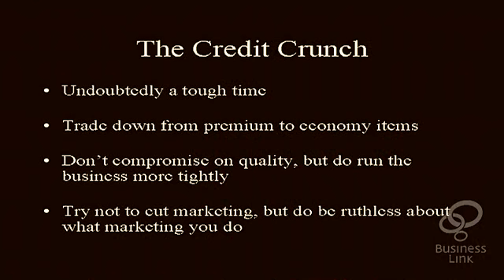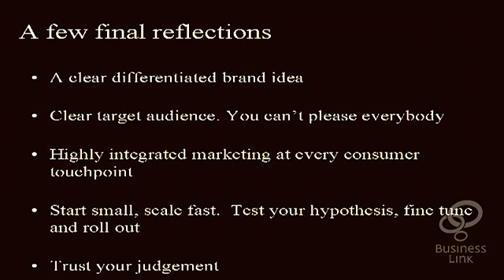Mark Palmer : How to reposition an existing brand : Part 5/6 : Marketing the art of 2008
Marketing the art of 2008 - Keynote speech
Mark Palmer : How to reposition an existing brand